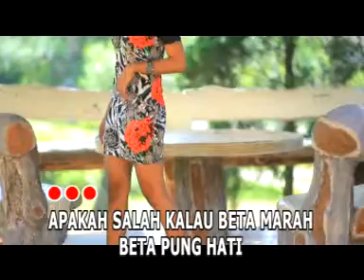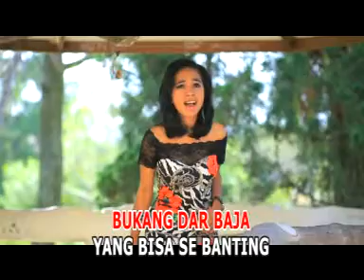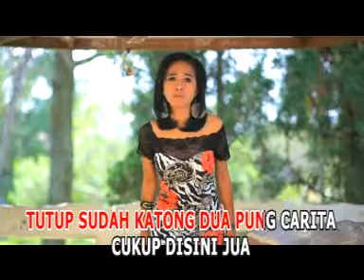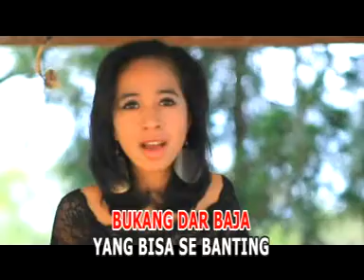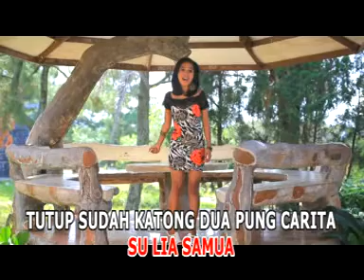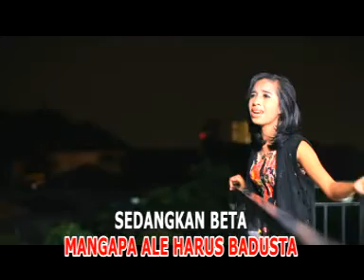Mangapa ada dia - Dessya Sopacua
AMBOINA GIRLS